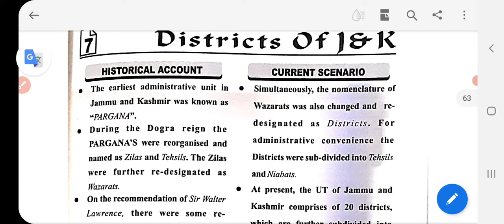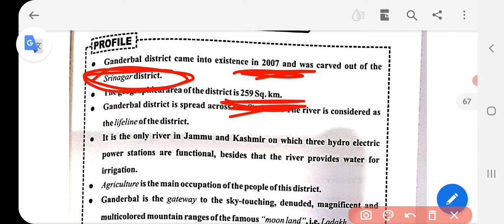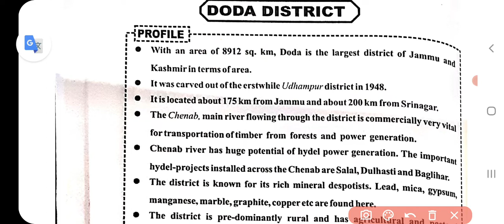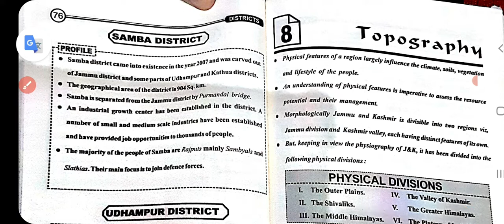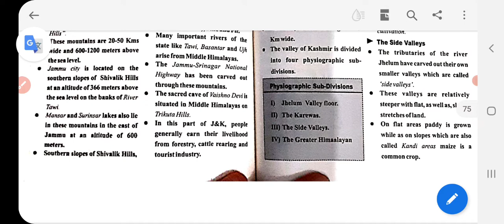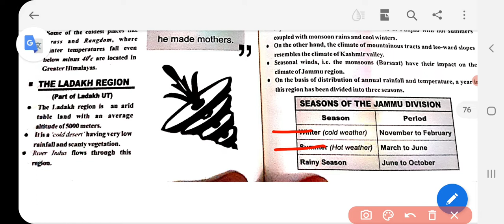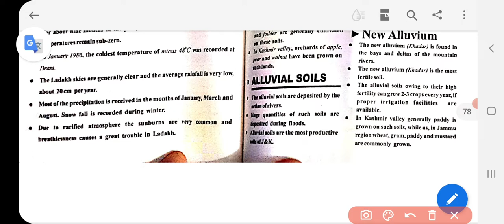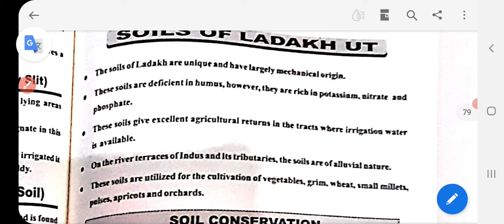ZAHOOR MIR FAST REVISION||UNIT IV||GEOGRAPHY||PART 1